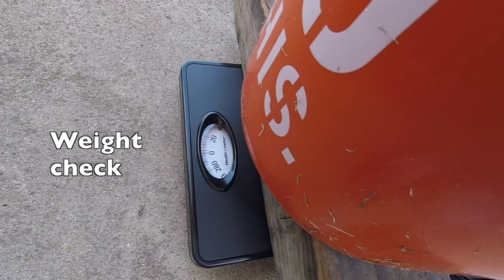DIY: Bucket Carry & Sandbag Spartan Race Training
Made a quick "how to" video making your own weighted bucket and sandbag for your training. There are many other different ways to make it. Just sharing how I did mine. Aroo!

Bucket Materials:
5 Gal. Bucket
50 lbs Gravel

Sandbag Materials:
x2 Polypropylene Sandbags
50 lbs All-Purpose Sand

Other Materials:
Duct Tape
Trash bag
Scale

Note: You may be able to get your materials for less. I spent about $15 to make (1) bucket carry and (1) 50lb sandbag from Home Depot